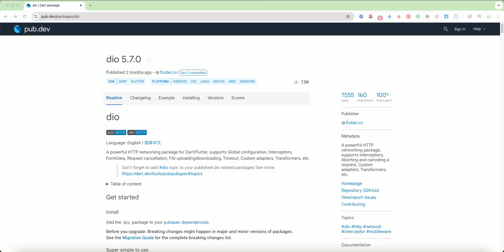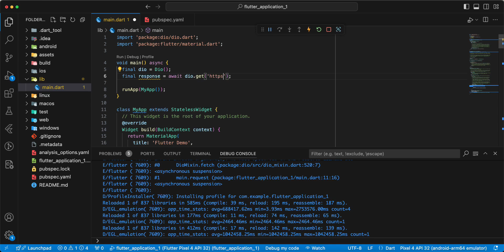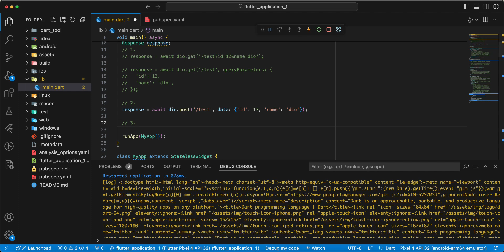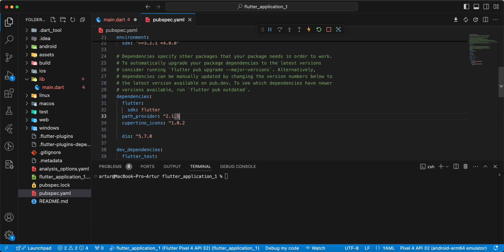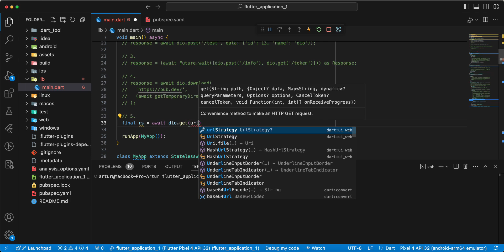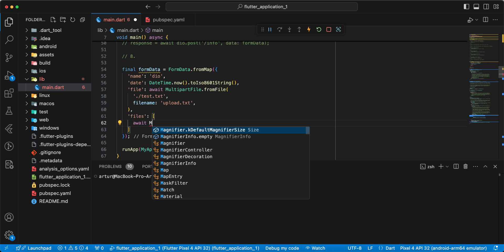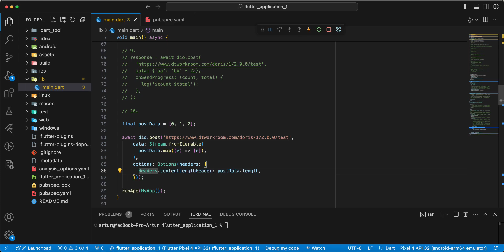Учебное пособие по Flutter Dio — упростите запросы API, как настоящий профессионал! 🚀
Добро пожаловать на наш урок по Flutter Dio! В этом видео мы подробно рассмотрим, как упростить HTTP-запросы и легко работать с API с помощью Dio, мощной сетевой библиотеки для Flutter. Независимо от того, разрабатываете ли вы простое приложение или сложный проект, Dio сделает интеграцию API простой и эффективной.